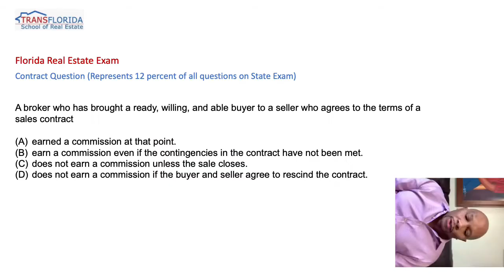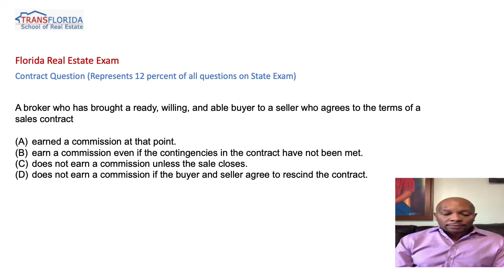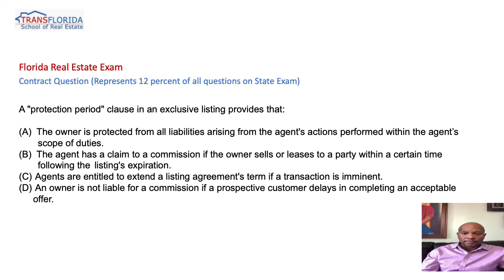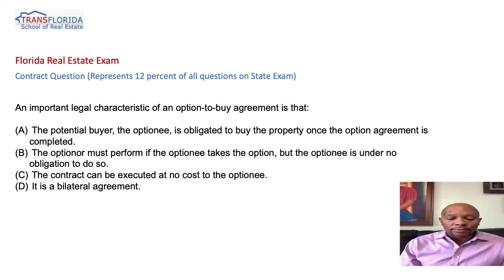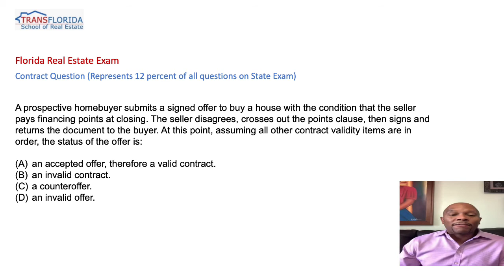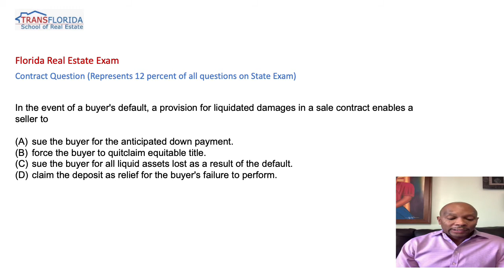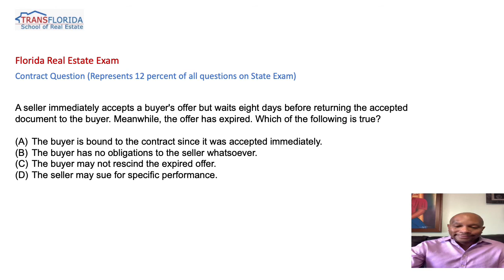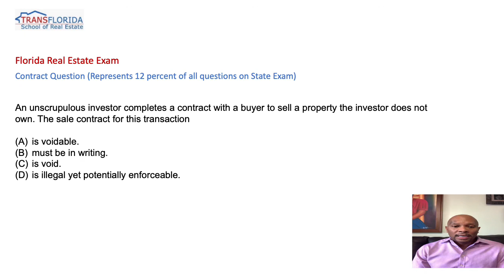Real Estate Contract Questions and Answers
We know the real estate market! Take your next real estate class with TransFlorida School of Real Estate, you will feel the difference. More Practice Questions and answers to help you prepare for your FL Real Estate Exam.
We offer an online 63 hours pre-licensing course to sit for the FL Real Estate Exam. Check us out!